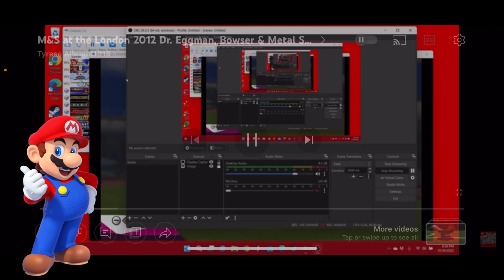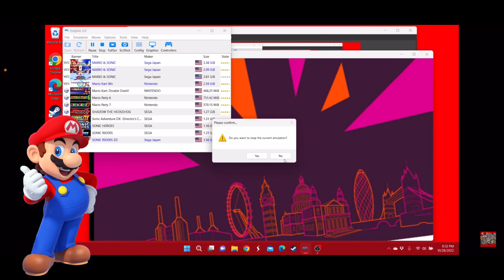If Mario Characters Does Reactions: Mario Reacts to M&SATL2012DEB&MSLTMi100mS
Note: This stands for Mario Reacts to Mario & Sonic at the London 2012 Dr. Eggman, Bowser, & Metal Sonic Loses to Mario in 100m Sprint.

Today’s the day I found my inspiration. Since users like @GiaTheDaisyFan's 5th Channel,
@PrincessVertera and @Peachie The Daisy Fan
has characters do the reactions, I thought maybe I can do it too, using the cast from my series do the reactions. Here, we start of with Mario reacting to one of Tyrese’s videos. Wanna see more? I’d be really appreciated.